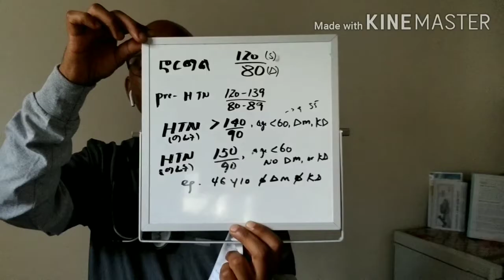ethio nurse, Ethiopian Breaking Hypertension,, የደም ግፊት፣ Amharic. Tena.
Hypertension in Amharic, HTN the force of blood on the walls of arteries,. Categories of HTN essential ( genetic & age) ,secondary ( other factors,  such as ,alcohol, obesity KD, medications). HTN no symptoms also called silent killer.Medication, Diuretics, ACE Inhibitors, ARB's , Ca Channel Blockers and Beta Blockers.